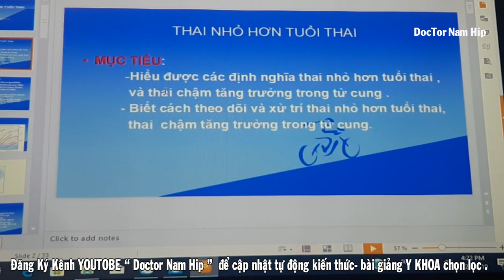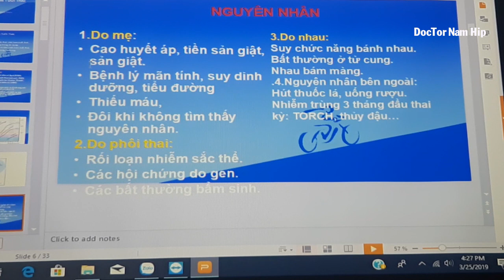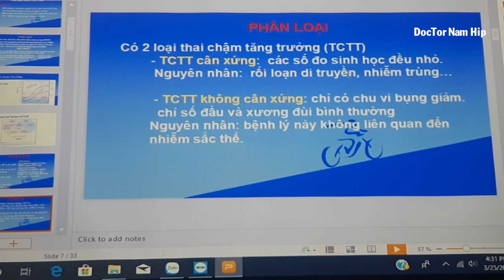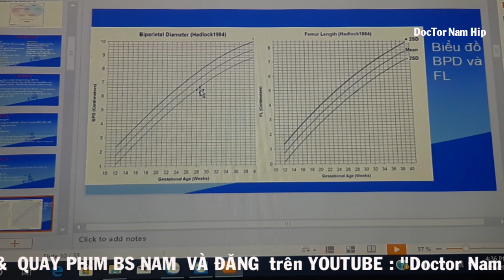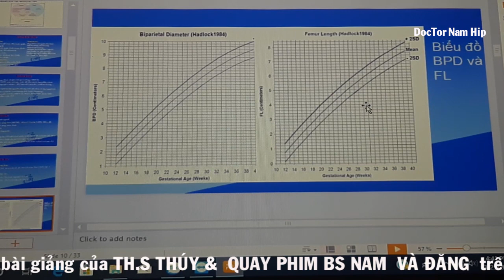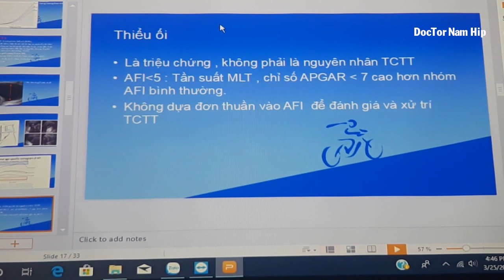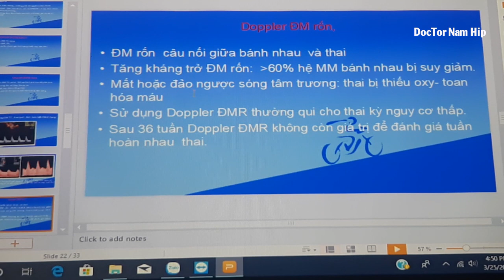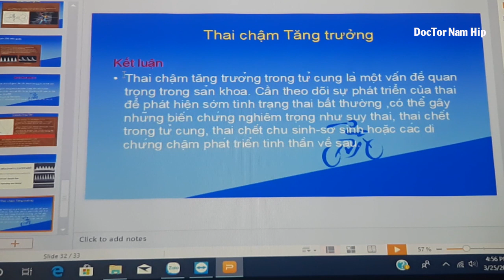BÀI 19: SIÊU ÂM THAI NHỎ HƠN TUỔI THAI 2019|| THS THÚY|| doctor nam hip